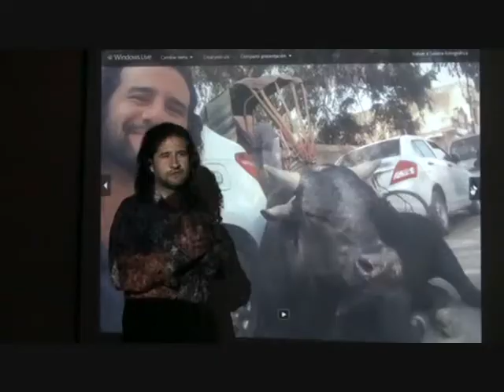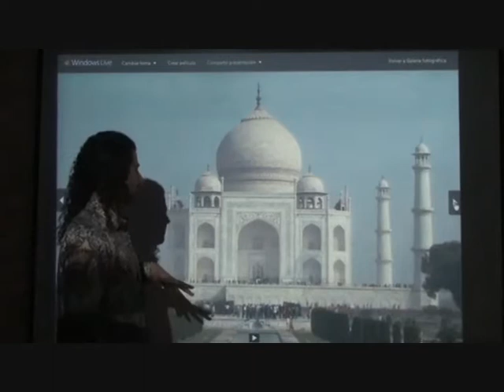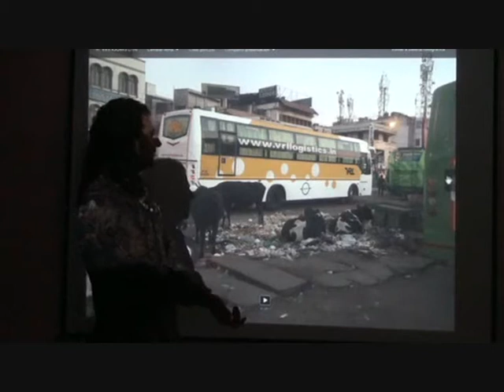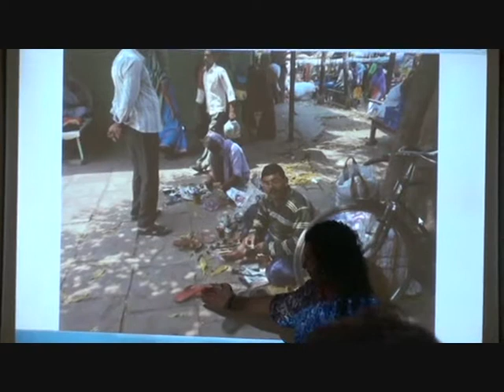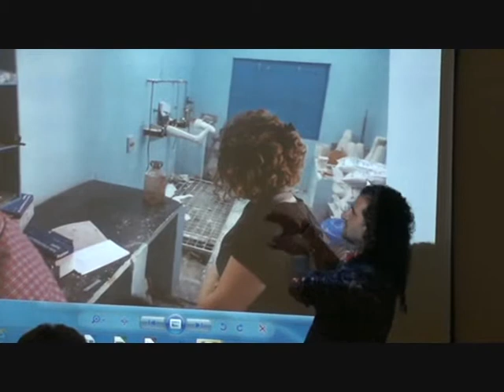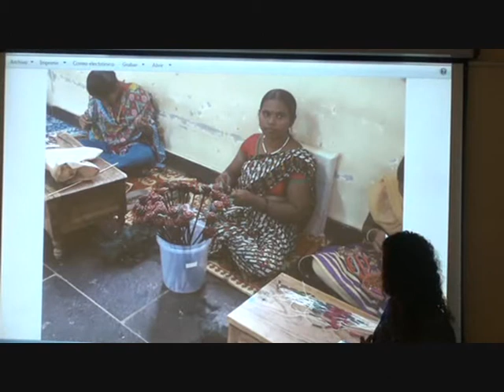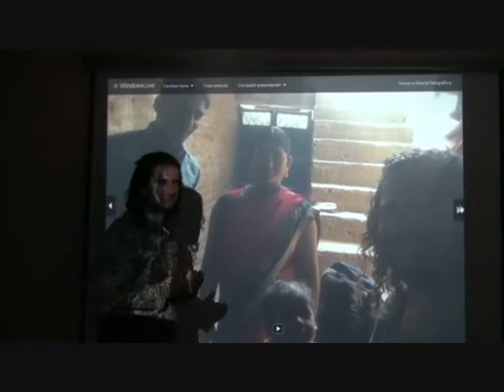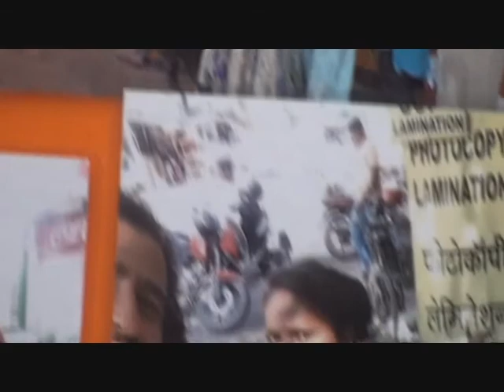"pies de barro", una iniciativa de Miguel Ángel Franco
Miguel Ángel ha vuelto de la  India despues de 3 meses viajando por el pais y visitando proyectos de diferentes ONGs. Viendo que la las donaciones llegan, que se hacen trabjos importantes con el dinero y la implicación de voluntarios, ahora Miguel Ángel esta ofreciendo conferencias gratis para poder proponer  que cada una aporte su grano de arena para combatir la pobreza.